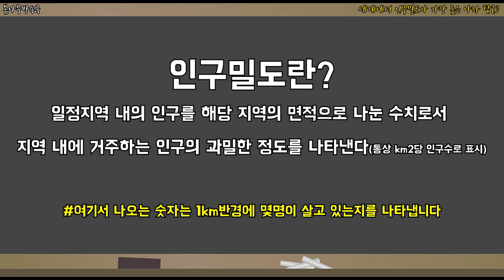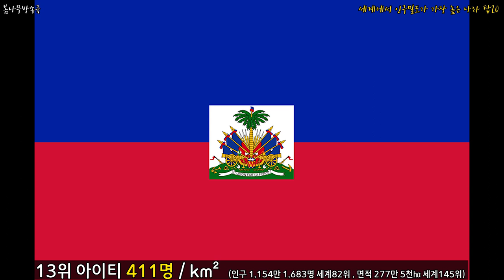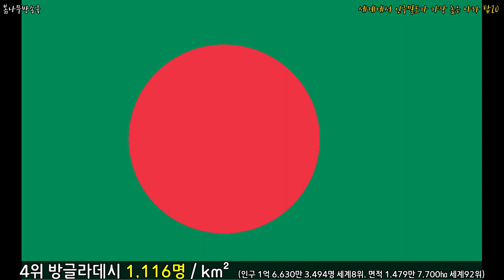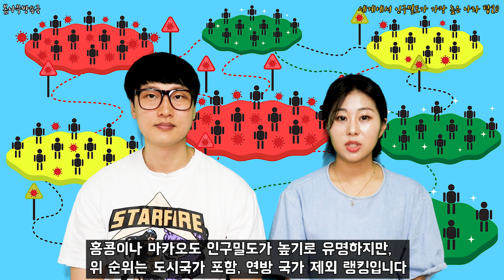세계에서 인구밀도가 가장 높은 나라 탑20 _ 세계인도밀도,인도밀도 순위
어떤 나라들이 인구밀도가 높을까?